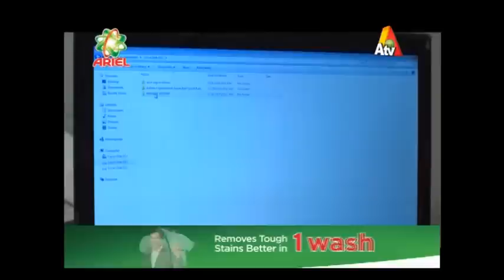Chehron key Peachy - Epiosde 28 | ATV| XA1